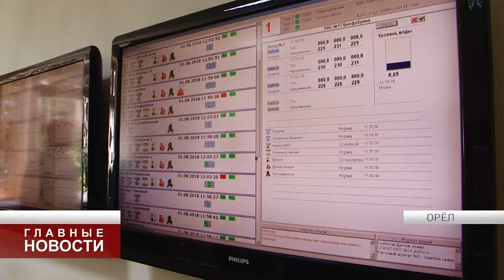Клычков посетил Орловский хлебокомбинат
В Москве проходят дни Орловской области. У жителей столицы появилась возможность попробовать орловскую продукцию. Свой ассортимент там представит и Орловский хлебокомбинат. В среду 1 августа производство посетил временно исполняющий обязанности губернатора региона Андрей Клычков.